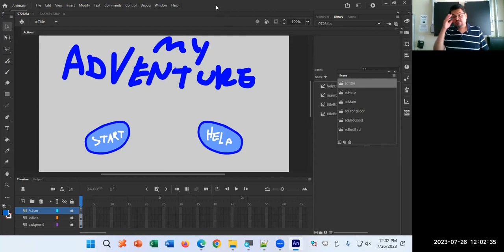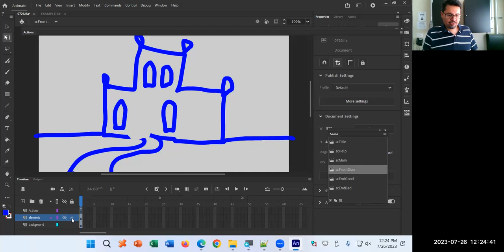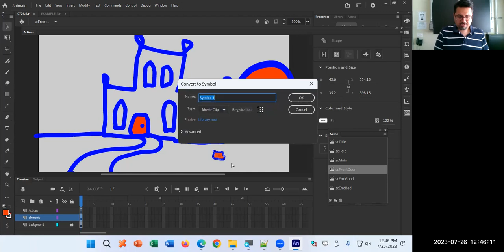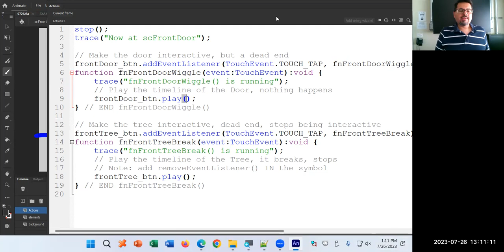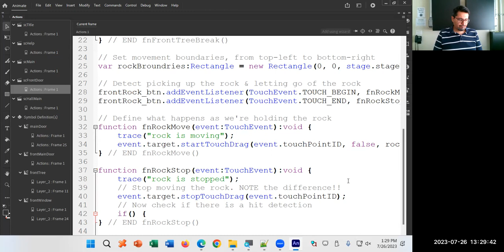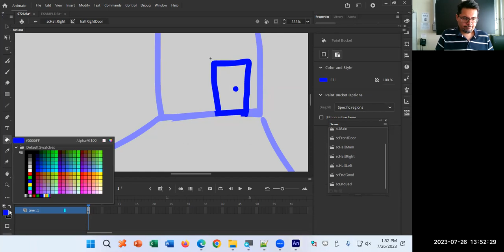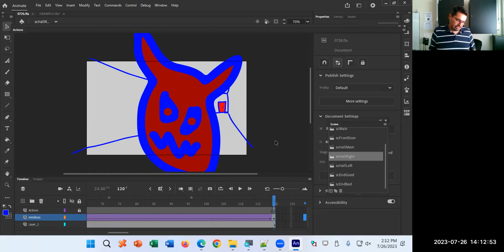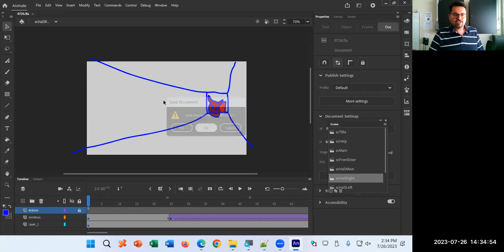CIS125/126 Day 15